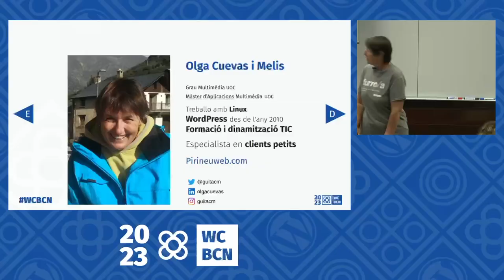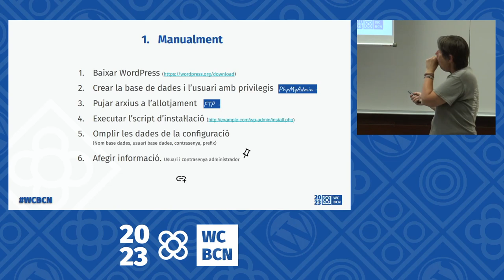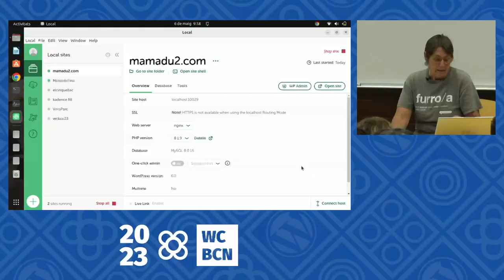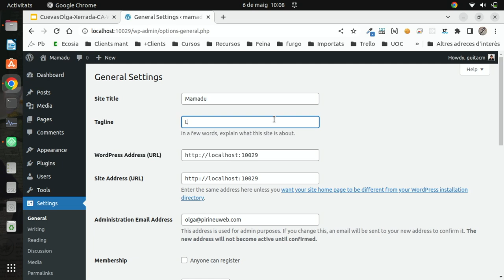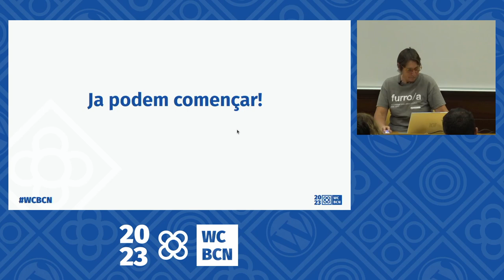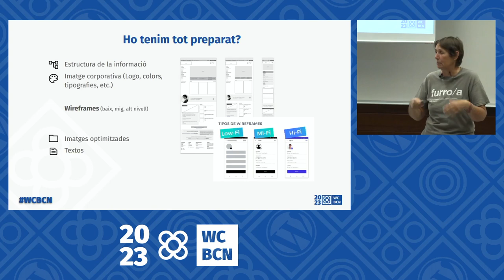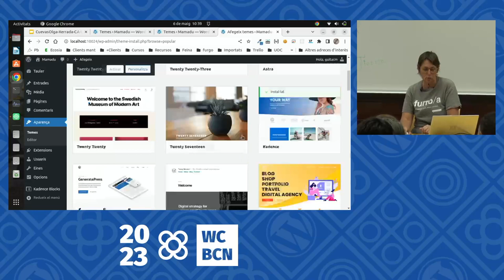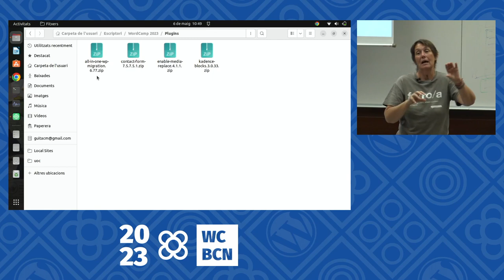WordPress des de zero: primeres passes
Vols penjar continguts a la xarxa sense dependre de ningú? Amb WordPress pots fer-te un blog, una pàgina web, una botiga o una acadèmia en línia, o… Bé, no acabaríem mai!

A Internet hi ha molts vídeos i tutorials per iniciar-se amb WordPress, però si algú t’ajuda a fer els primers passos, l’experiència és molt més satisfactòria.

Durant el taller explicarem què és WordPress, on i com s’instal·la, en farem una configuració bàsica, hi posarem contingut i fins i tot, veurem el fàcil que és ampliar les seves funcionalitats. Seguint el pas a pas que haurem fet, podràs fer-te la teva primera pàgina web amb WordPress!Presentation Slides »